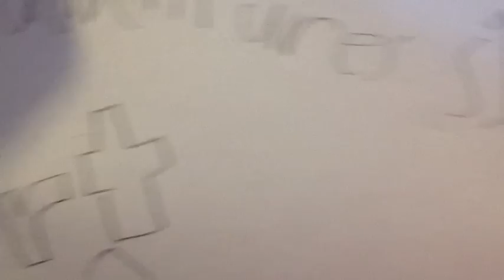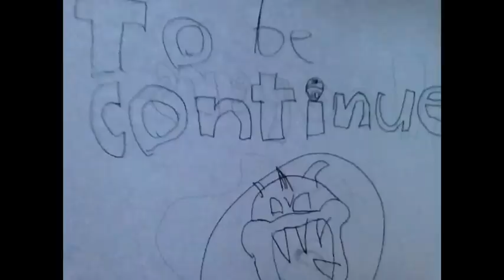Plush Mario adventures s1 part 3 the toy train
Mario and friends go on the toy train to get the star of teleportation but it is hidden somewhere